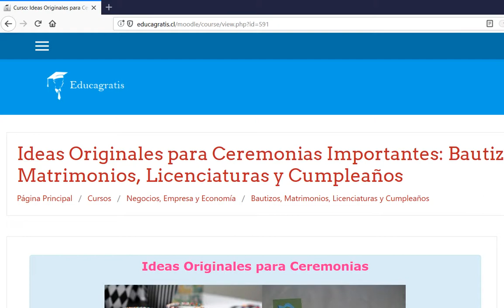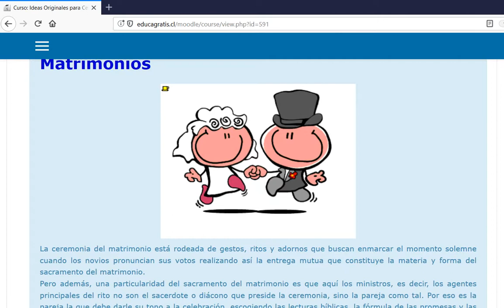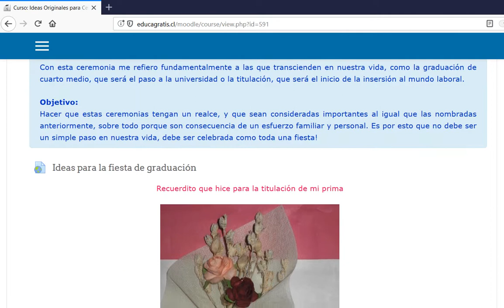Ideas Originales para Ceremonias